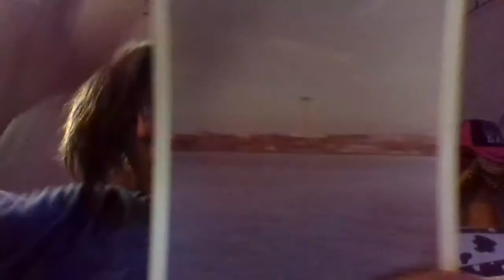Let the pandemic quarantine end. See Seattle's SPACE NEEDLE 1978.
This looks as though them durned hippies got all up in my YouTube STUDIO CHANNEL...
1978 Space Needle as seen from aboard the
Princess Marguerite.
Notice the Seattle skyline.